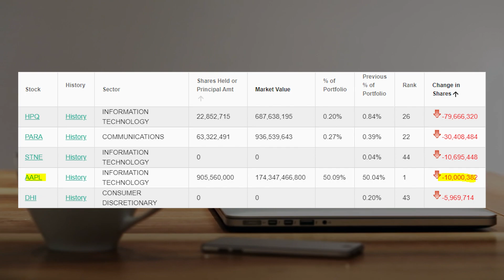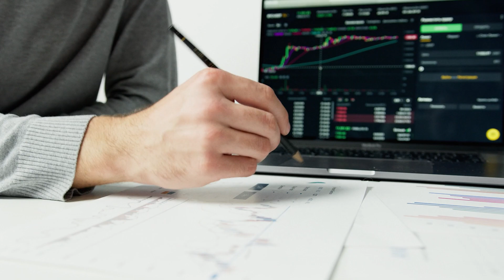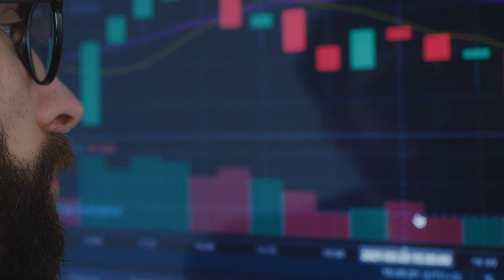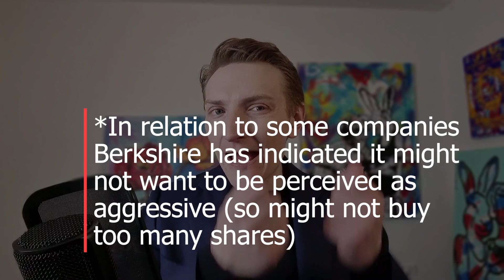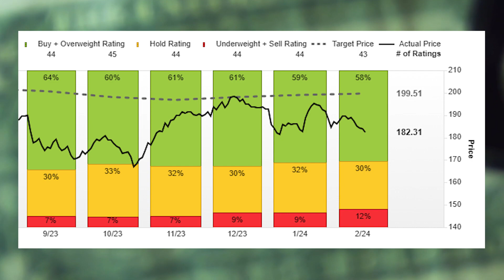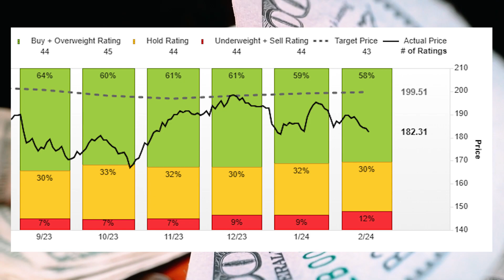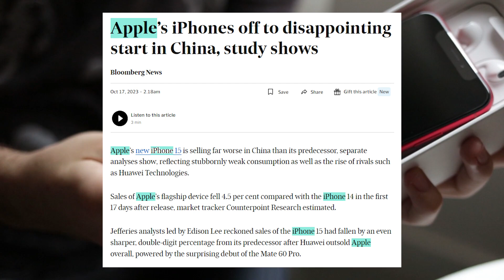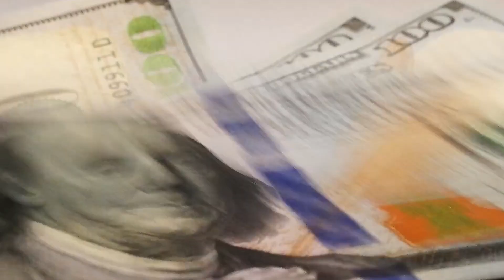Warren Buffett sells Apple (a bit)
Warren Buffett's Berkshire Hathaway has trimmed its apple holding, reducing their stake by 10 million shares. But why?

Books
* Investment Valuation
* Venture Capital & Private Equity

Time stamps:
* 0:00 Berkshire Hathaway trims Apple holding
* 1:08 Warren Buffett's prior comments on Apple stock
* 3:29 What could have driven the sale?
* 4:00 Profit taking
* 5:04 Not wanting to hold too much Apple (or slowing increases)
* 6:05 Still positive, but slightly less so?